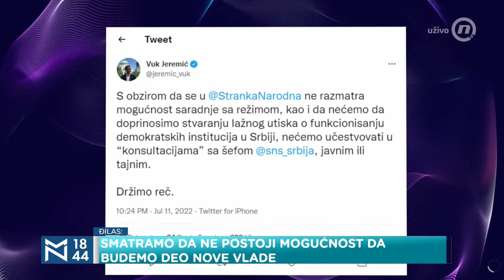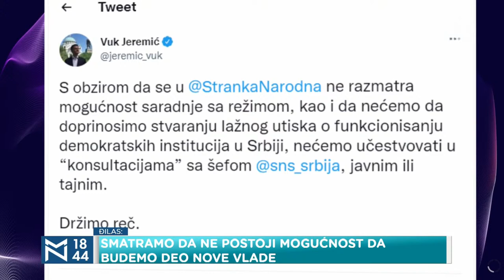Dragan Đilas - Ne smemo biti opozicija svojoj zemlji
Pratite nas!